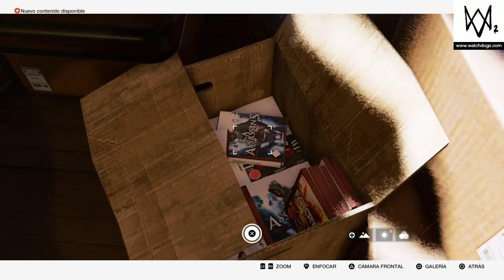Watch Dogs 2 - Parte 36